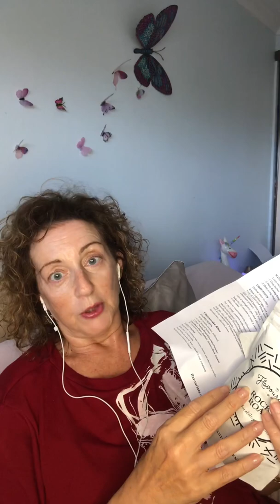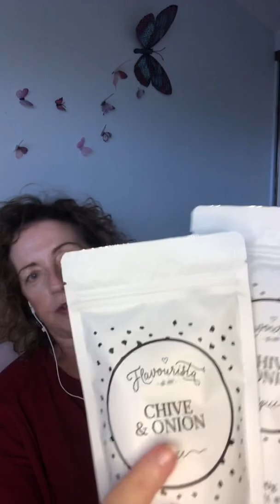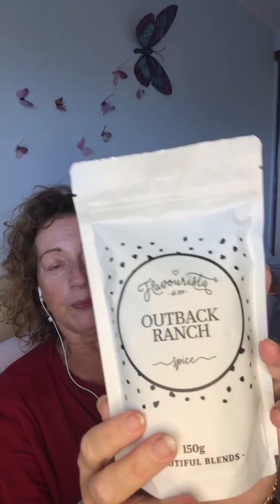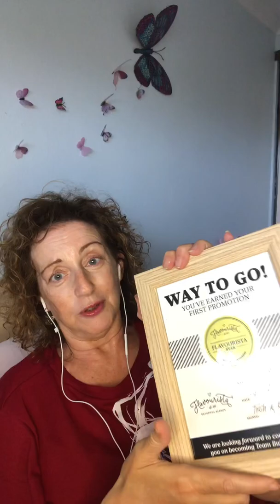Can you earn money working from bed if you're in pain?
Teresa in strife with he neck worst luck and is still in bed in a lot of pain but is travelling to Brisbane on Monday to see a Professor in Neurosurgery.  But she's still working bed or not!

In the meantime she’s managed to get promoted with Flavourista and is still working on new recipes for you which she'll try as soon as she's well enough!

We think here at YesUCan, like Flavourista does, that she certainly is a Star!

If you want to see her Flavourista website you can take a look here but like she says in her video don’t hesitate to pop a message in the comments or private message her because she certainly will help you 👇🏼

If you want to order something from her this May use her Guest Social Link because when you spend $50 you'll be able to get yourself a sweet or savoury Dukkah for $5 👉🏼

Of course if you live in Hervey Bay please feel free to contact her directly or book a free chat with her 👉🏼 and organise to pick up some great Flavourista products from her place.

Another way to learn more from Teresa is to join her Flavourista Cooking Group - Easy Ways To Cook and Create in the Kitchen 👇🏼